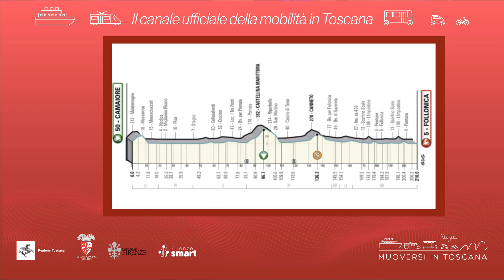Muoversi in Toscana - Edizione delle 13.30 del 7 marzo 2023